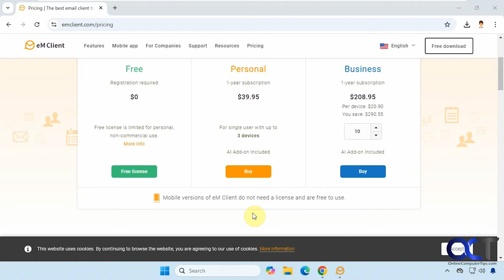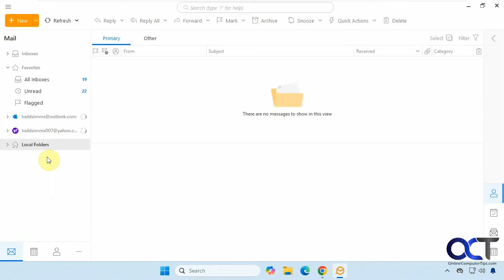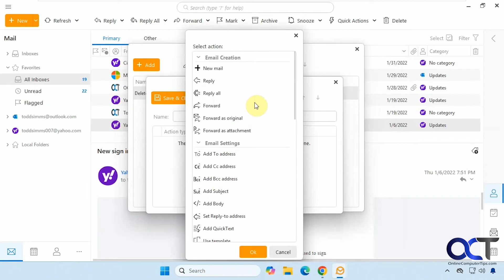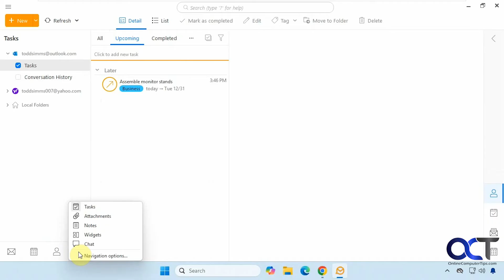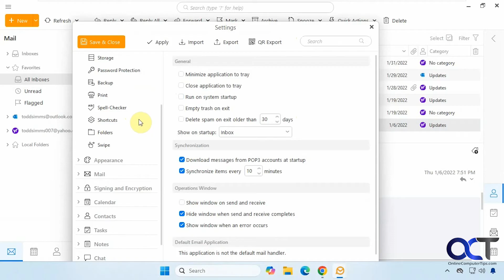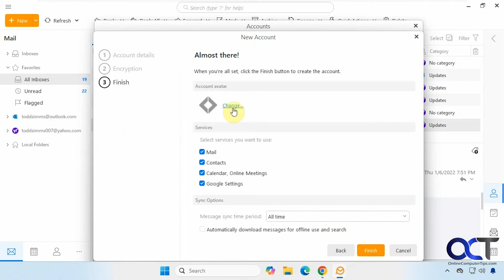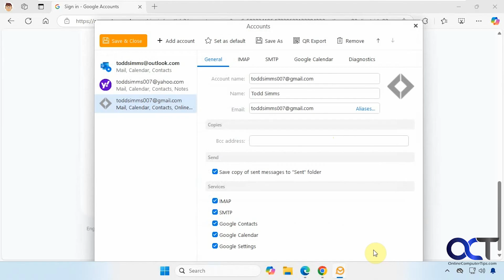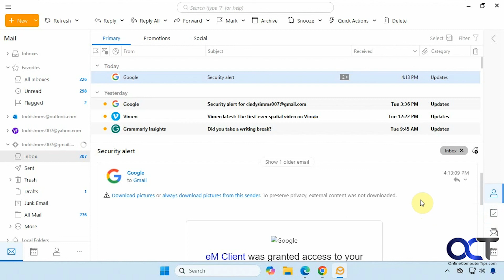The Free eM Client Email App Overview & Demonstration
If you are looking for a powerful email and calendar client that can be used with multiple email accounts at the same time, then you should check out eM Client. This app has many features such as a unified inbox, local folders, online meetings, tasks, notes, snooze, encryption, AI reply, and the ability to show the attachments from all your emails in one place. And if you use it with Gmail, it will even show your categories. There is a version for Windows, macOS, Android and iOS. It will even work with Microsoft Exchange. So, if you are looking for something to replace Windows Mail or Outlook, this might be it.

Here is a link where you can download eM Client.